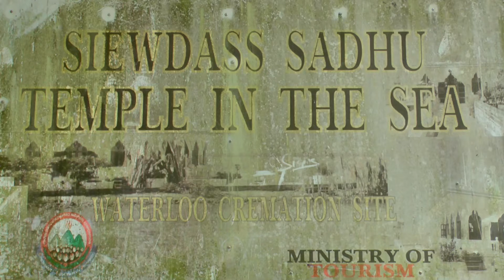Temple in the Sea, Trinidad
The famous Temple in the Sea located in the gulf of Paria, Trinidad, is a Hindu temple restored in 1995 but originally built by a poor sugarcane worker to provide a place of worship. At the time I was there, a wedding was going on.